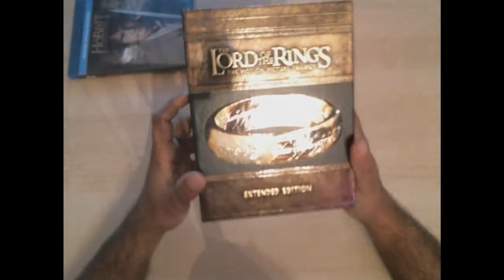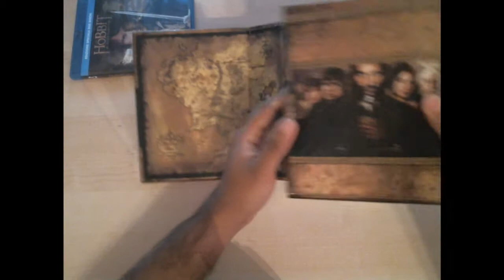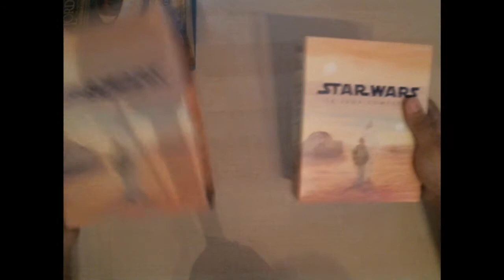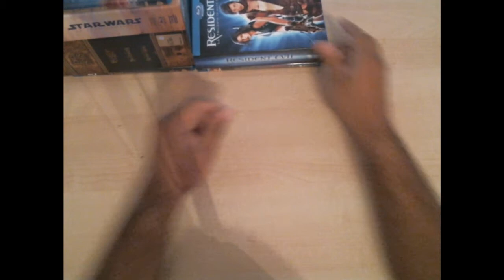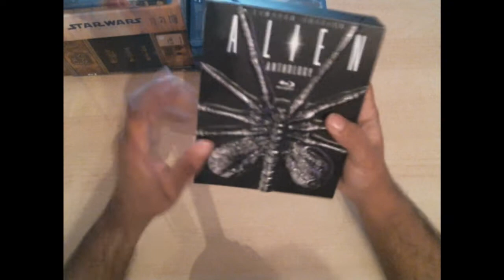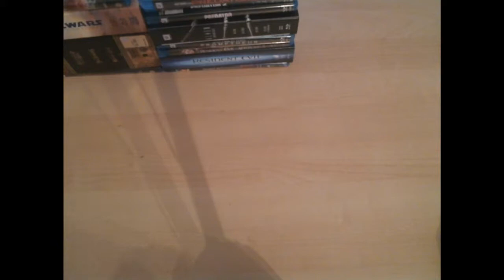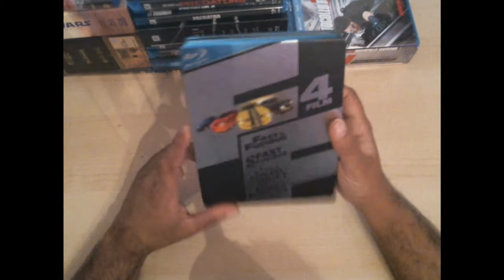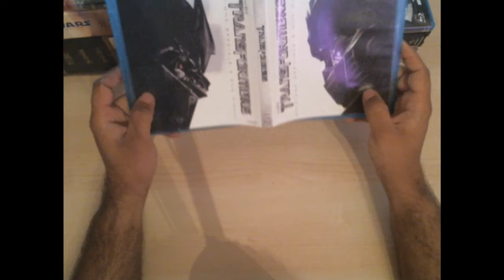La Mia Collezione Di Film Blu-Ray Parte 1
Eccovi la prima parte della mia collezione film BlueRay ;)

Scusate la qualita' ma sembra che alla mia webcam non ami molto windows 8 64bit .. ma vedro' di risolverlo..